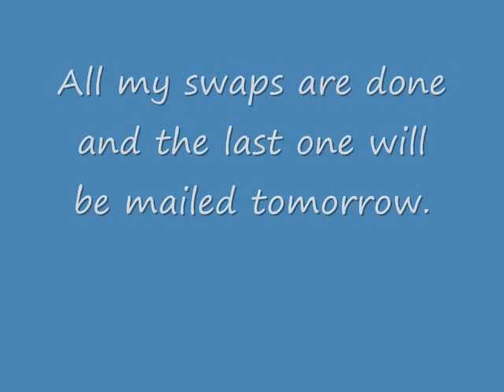Day 23 Thank you cards for Swap Hostesses